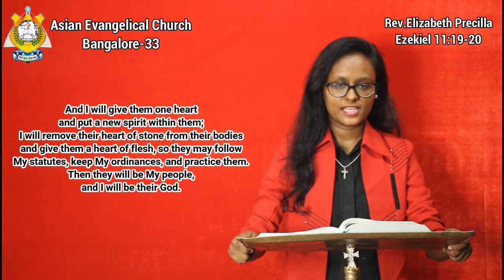THE WORD OF GOD FOR YOU TODAY 21-07-2022 (TAMIL /ENGLISH) *WE PREACH CHRIST THE KING OF GLORY* AMEN